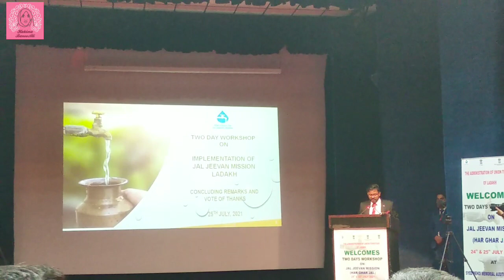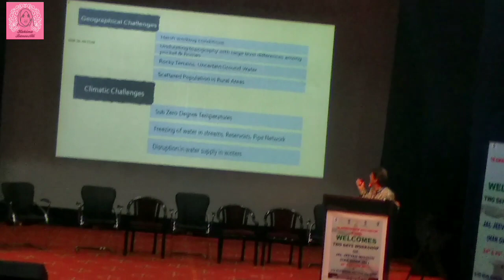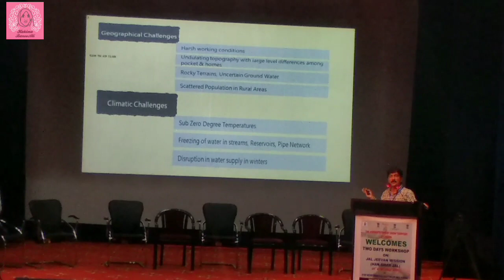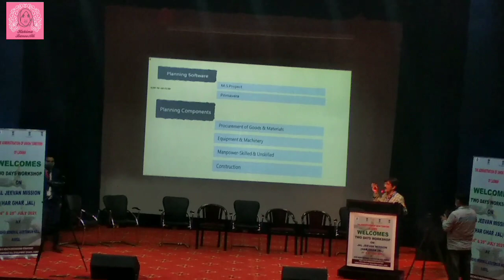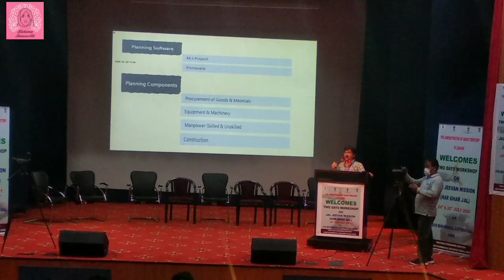jal jeevan mission workshop in Kargil Ladakh by PHE DEPARTMENT KARGIL